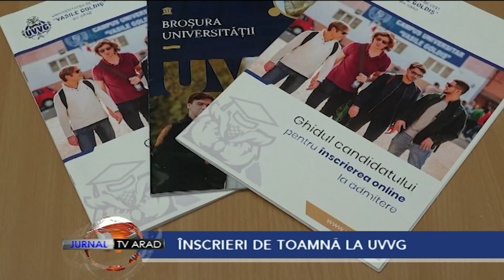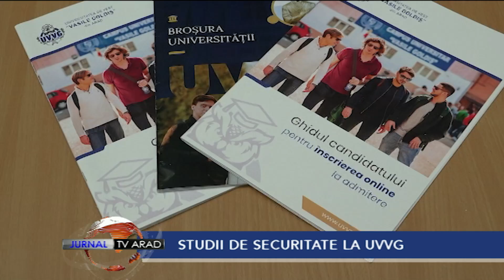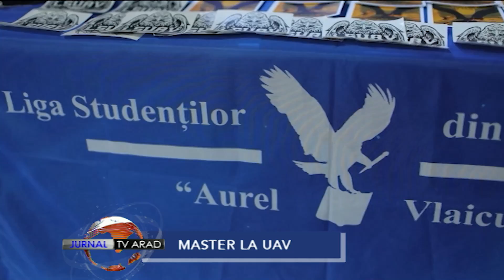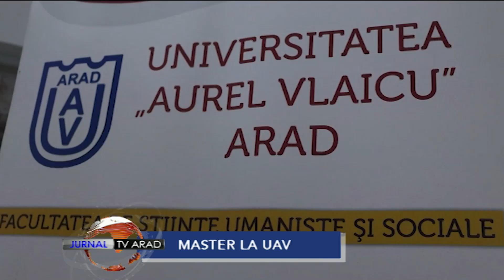Jurnal TV Arad | 11 septembrie 2024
• Au trecut 23 de ani de la ziua care a schimbat lumea, tragedia de la World Trade Center.
• Teatrul clasic "Ioan Slavici" îşi redeschide porțile pentru o nouă stagiune. În luna septembrie se vor juca 7 spectacole. Joi, pe 12 septembrie, de la ora 19, în sala mare, este programat spectacolul "Sclavi".
• În comuna Vladimirescu a fost înfiinţată o fermă de măgăriţe crescute natural. Laptele de măgăriță este cel mai apropiat de cel matern.